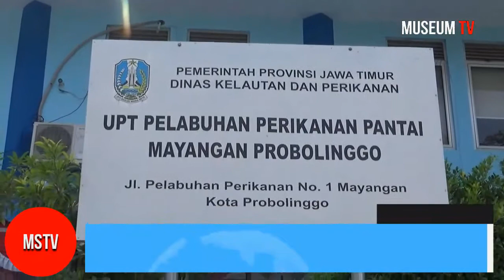DIRGAHAYU KEMERDEKAAN RI KE 75-UPT PPP MAYANGAN BERHIAS DIRI.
SAMBUT HUT RI KE 75/ UPT PPP MAYANGAN PROBOLINGGO/ PASANG BENDERA UMBUL-UMBUL MERAH PUTIH/ SELAIN MENGGELAR AKSI KERJA BAKTI DAN PENGECATAN//
hut ri jakarta
hut ri ke 76
hut ri indonesia
hut ri tahun ini ke berapa
pizza hut in ri
hut ri ke berapa tahun ini
upacara hut ri di istana negara
lomba hut ri untuk ibu ibu
hut ri ke 75 corona
dj hut ri
dj hut ri ke 74
download dj hut ri 74
hut ri ke 75 logo png
hut ri logo
hut ri lucu
hut ri 74 logo
hut ri 74 logo resmi
hut ri 74 logo png
hut ri 2019 logo
hut ri masa pandemi
hut ri menurut islam
hut ri merupakan
hut ri mp3
hut ri menghias kelas
hut ri madrid
hut ma ri 2019
hut mpr ri
hut ri istana negara
hut ri di luar negeri
narasi hut ri ke 74
hut ri 74 di istana negara
naskah hut ri ke 74
t shirt hut narragansett ri
ucapan hut ri dari negara lain
pizza hut n ridgeville oh
pizza hut n.river holland
pizza hut n richland hills tx
pizza hut in ridgeland
pizza hut in richland
hut ri online
hut ombudsman ri
proposal hut ri osis
hut ri 74 png
contoh proposal hut ri osis
contoh tulisan hut ri origami
orasi hut ri
logo hut ri 74 png
hut ri png
hut ri pandemi
hut ri pln
hut ri proposal
hut ri penulisan
hut ri pamflet
pamflet hut ri
dp hut ri ke 74 logo
dp hut ri ke 74 logo bergerak
pizza hut j.p. rizal avenue street makati metro manila
dp wa hut ri ke 74
dp bergerak hut ri ke 74
dp bbm hut ri ke 74
dp wa hut ri 74
dp bbm bergerak hut ri 74
hut ri quotes
hut ri 74 quotes
hut ri 74 quote
quotes hut ri ke 74
quote hut ri
quote hut ri ke 74
quiz hut ri
quonset hut ri
logo hut ri resmi
logo hut ri resmi ke 74
logo hut ri 2019 resmi
logo hut ri 75 resmi
rab hut ri
logo hut ri 74 revisi
logo hut ri 74 resmi png
sambutan rt hut ri ke 74
sambutan ketua rt hut ri
contoh sambutan rt hut ri
pidato ketua rt hut ri
sambutan rt hut ri
contoh undangan rt hut ri
sambutan pak rt hut ri
contoh proposal hut ri rt
hut ri sekarang
hut ri setneg
hut ri singkatan dari
hut ri sekarang ke berapa
hut ri spanduk
hut ri sketsa
pidato hut ri singkat
proposal hut ri sekolah
pizza hut s ridge rd wichita ks
ria s hut haulerwijk
hut ri thn 2020
hut ri th 2020
hut ri tahun 2019
hut ri tahun ini
hut ri tahun 2018
hut ri tahun 2019 yang ke berapa
hut ri ucapan
lomba hut ri unik
lomba hut ri untuk anak tk
gapura hut ri unik
lomba hut ri untuk anak sd
pidato hut ri untuk anak sd
perlombaan hut ri unik
hut ri vector
hut ri virtual
vector hut ri
hut ri versi lelang
hut veteran ri
hut ri 74 vector
background hut ri vector
hut ri 75 vector
hut ri wikipedia
hut ri wallpaper
hut ri wiki
proposal hut ri word
hut ri 74 wallpaper
piagam hut ri word
undangan hut ri word
contoh proposal hut ri word
pizza hut w ridge rd rochester ny
pizza hut w ridge rd
hut ri yang ke
hut ri yang ke 75
hut ri yg ke berapa tahun ini
hut ri yang ke berapa sekarang
hut ri yg ke berapa sekarang
hut ri yg keberapa tahun 2019
hut ri yang ke 74
hut ri yang keberapa tahun ini
pizza hut y ripley
yakuza 0 ringer hut
hut ri 17 agustus 2020
hut ri 17 agustus hari jumat
hut 17 ri
puisi hut ri 17 agustus
proposal hut ri 17 agustus